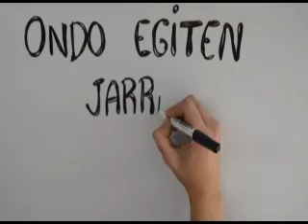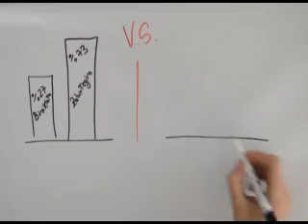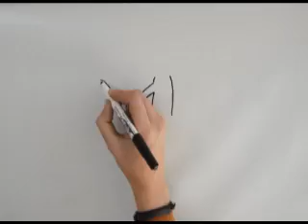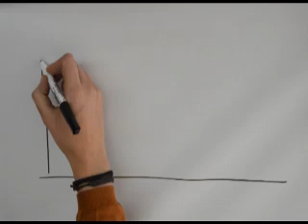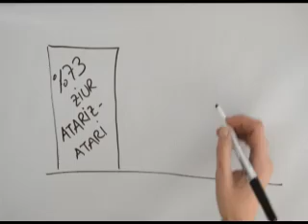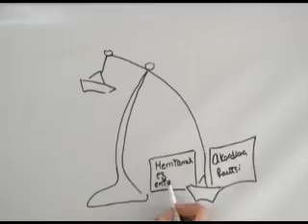'Ondo egiten jarraitu nahi dugu' ekimenak kaleratutako bideoa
Ondo egiten jarraitu nahi dugu ekimena bideo bat zabaltzen ari da, Zestoako hondakinen ibilbidearen inguruan eta abenduak 17ko kontzentraziorako deialdia eginez.